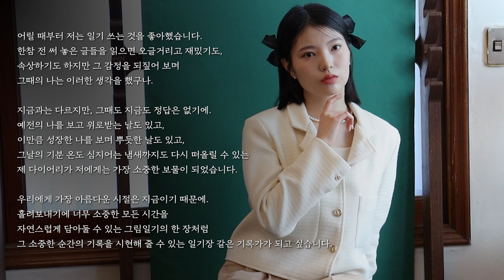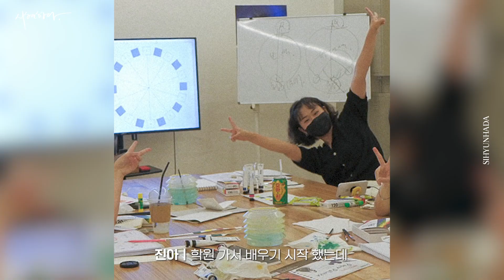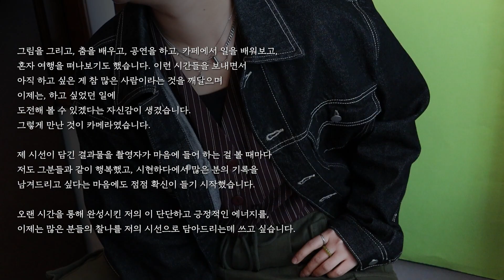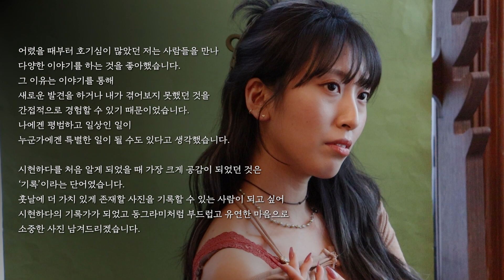시현하다가 만든 사진 학원에선 뭘 배우나요? 사진 아카데미 ｜🧡생기발랄 16기 교육생 데뷔 프로필 촬영기!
안녕하세요 시현하다입니다 !
16기 교육생분들이 새로운 기록가로 데뷔했어요!
다들 따뜻한 마음으로 응원 부탁드립니다!
4월부터 예약이 오픈 되었으니, 많이 찾아주세요🥰